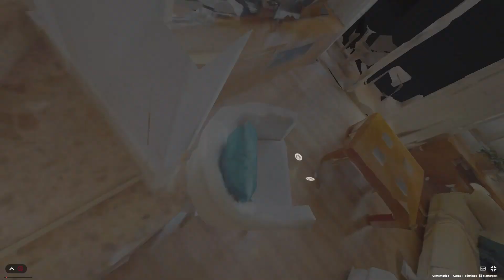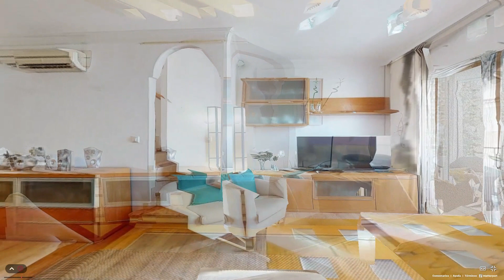Espectacular vivienda sobre pilares con buhardilla en San Pedro del Pinatar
Características a destacar de la vivienda:
– Urbanización tranquila perfecta para vivir todo el año.
– Amplio garaje
– Muy espaciosa
– En buen estado

Increíble vivienda sobre pilares en una de las mejores urbanizaciones de San Pedro del Pinatar. Esta espaciosa y espaciosa casa te ofrece todo lo que puedas desear para una vida llena de comodidades.
En la entrada dispone de un jardín, donde encontramos la entrada al garaje y a la vivienda.
Al ingresar, nos encontramos un recibidor, que distribuye hacía el bajo y las escaleras que nos llevan a la primera planta donde encontramos tres dormitorios, un baño completo y el amplio salón comedor con una terracita.
La cocina individual y está totalmente equipada, de la cual se accede a un lavadero, donde está ubicada la lavadora y cuenta muchos armarios de almacenaje.
Desde el salón comedor acedemos a la planta superior, donde encontramos una amplia buhardilla, con un baño completo, y dos terrazas-solárium, donde tomar el sol y disfrutar de la brisa las noches de verano.

Además, dispone de un bajo de 90 metros cuadrados, que puede ser utilizado como un garaje para mantener tus vehículos seguros y protegidos, o como un salón para celebraciones y reuniones familiares. Incluso cuenta con un baño completo adicional para mayor comodidad y un patio interior.

No olvidemos mencionar la excelente orientación de la vivienda, lo que garantiza una luminosidad increíble y una temperatura agradable durante todo el año.